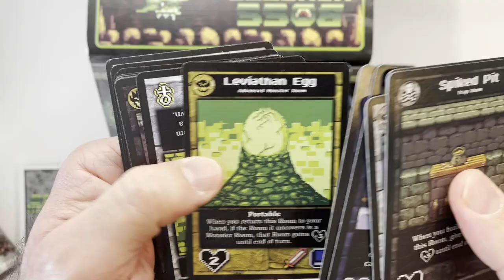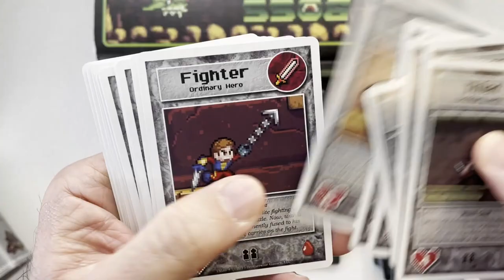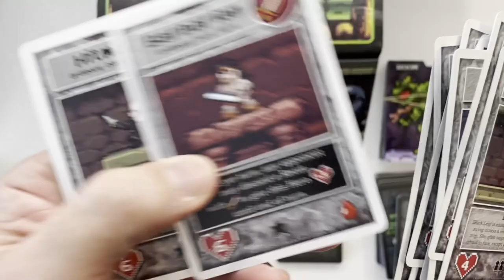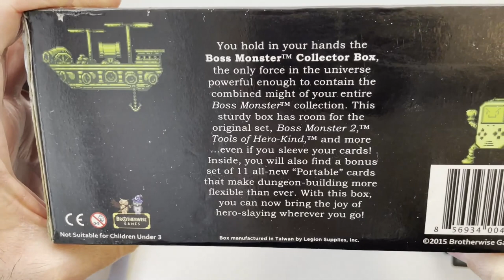Boss Monster Collectors Box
Unboxing the Boss Monster Collectors Box game I found at a thrift store - such a cool find! Join me as I explore what's included in this special edition.